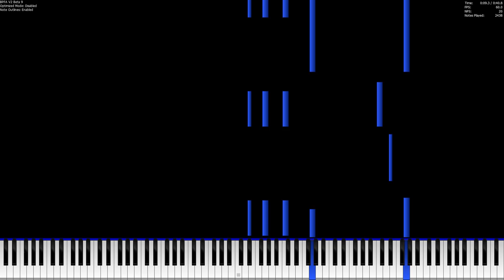Unnamed.mid (No Lag)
Made by: TCG137 (thecatgamer137)